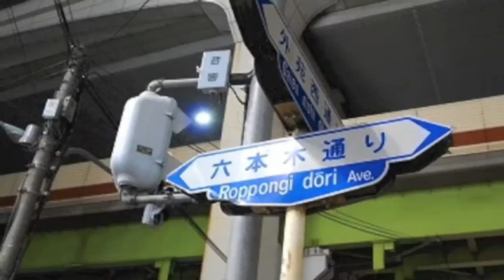‹ラジオ版›「どうも和久井です。」#8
タイムリー六本木TV‹ラジオ版›
毎月第3木曜日20時～　※今回は収録配信です。
「どうも和久井です。」#8
MC;　和久井大城
(コーナー担当；くらやえりこ）

D.酒田